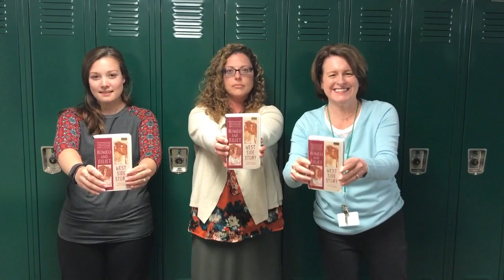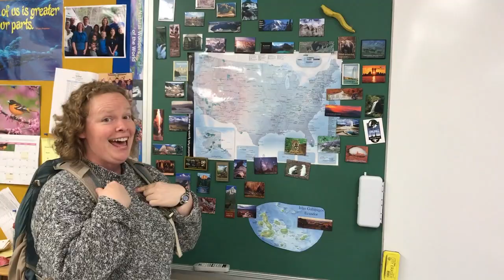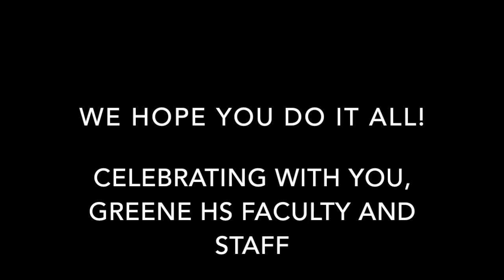Greene HS Lip Sync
We hope you do it all Greene Class of 2017